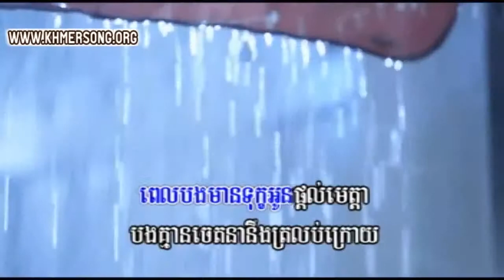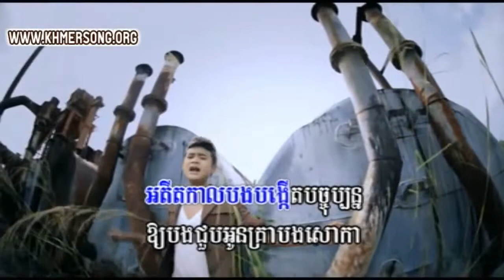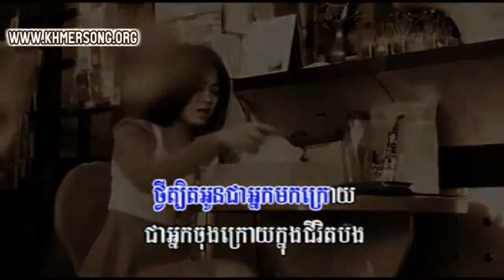Adit Ta Kal Bong Bong Ket Pix Cha Bun Yeung , K ICE Phleng Record VCD Love 360,Khmer Komsan